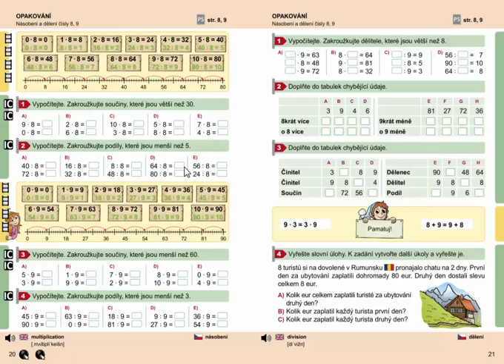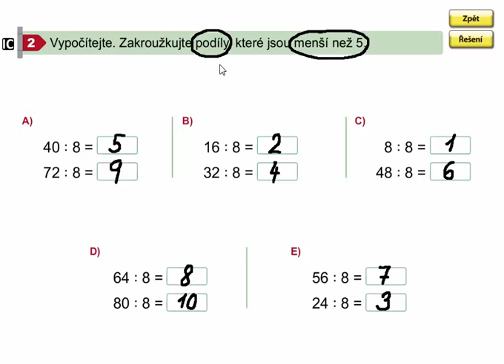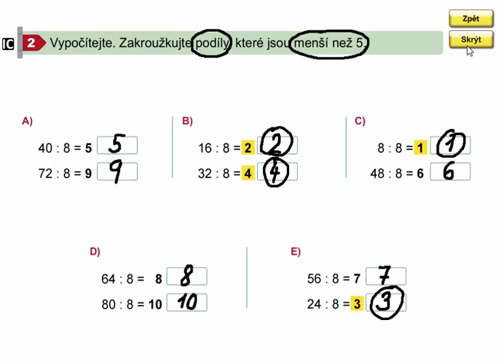Dělení číslem 8 (opakování), Matýskova matematika 7. díl, strana 20, cvičení 2